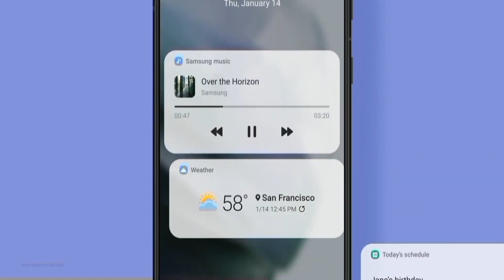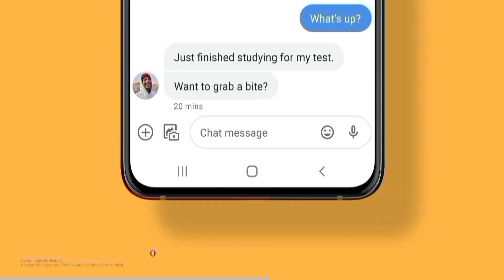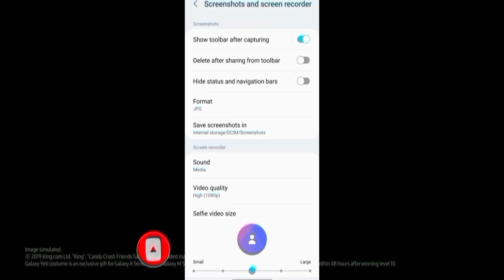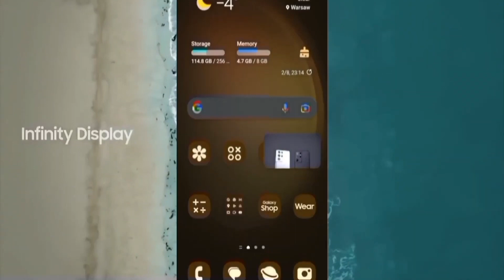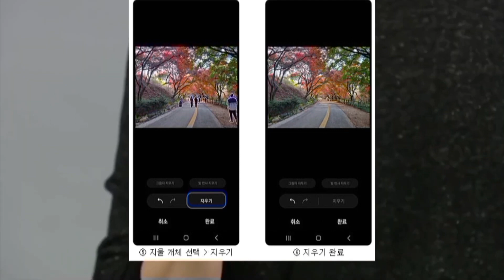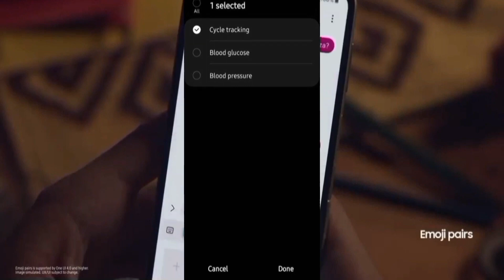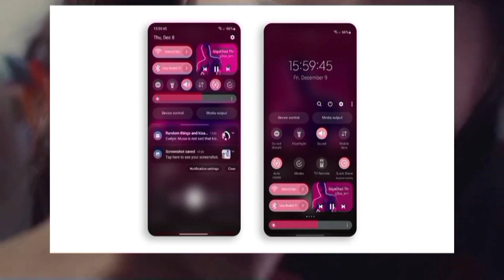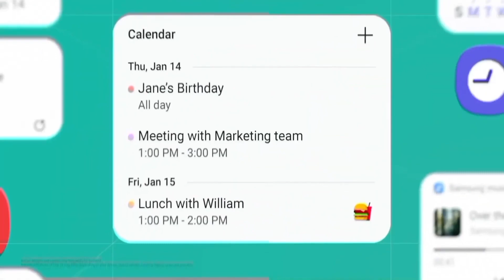Samsung M32 : OneUI 5.1 Features Review| 35+ Hidden Features| Galaxy M32 New Software Update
KEEP SUPPORTING 😍👍👉🔔✅..

KEEP LOVING ❤️💛😍✅..